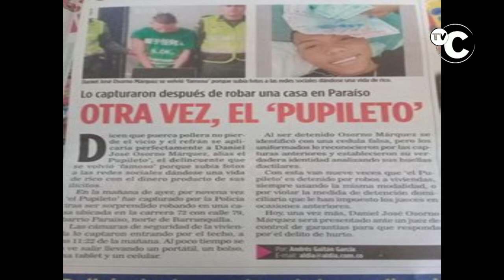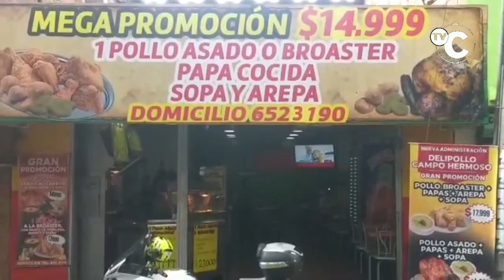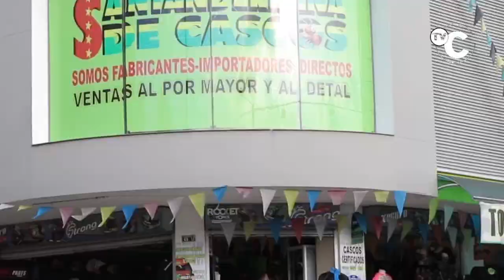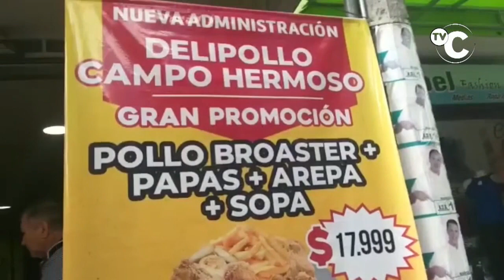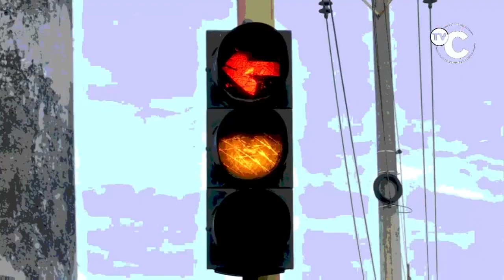IMPACTO MARTES 04 DE FEBRERO- Noticias Judiciales de Colombia